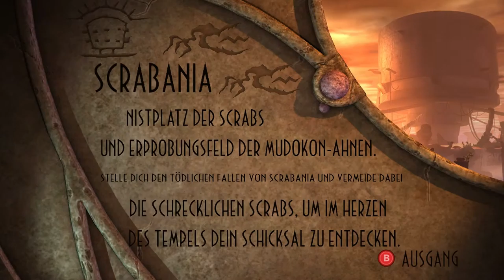Oddworld: New 'n' Tasty (PC) || Episode 26